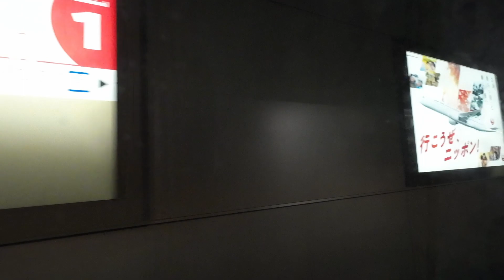【Japan Train】Tokyo Monorail from Hamamatsucho sta. to Haneda Airport.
The Tokyo Monorail (東京モノレール, Tōkyō Monorēru), officially the Tokyo Monorail Haneda Airport Line (東京モノレール羽田空港線, Tōkyō Monorēru Haneda Kūkō sen), is a straddle-beam, Alweg-type monorail line in Tokyo, Japan. It is an airport rail link that connects Tokyo International Airport (Haneda) to Tokyo's Ōta, Shinagawa, and Minato wards. The 17.8-kilometer (11.1 mi) line serves 11 stations between the Monorail Hamamatsuchō and Haneda Airport Terminal 2 stations. It runs on a predominantly elevated north–south route that follows the western coast of Tokyo Bay. The monorail is operated by the Tokyo Monorail Co., Ltd., which is jointly owned by JR East, the system's rolling stock supplier Hitachi, and ANA Holdings, Inc. (the holding company of All Nippon Airways). It carried an average of 140,173 passengers per day in 2018.
Plans to build Japan's first airport rail link surfaced in 1959 as Tokyo was preparing to host the 1964 Summer Olympics. That year, the Yamato Kanko Co., Ltd.—later renamed the Tokyo Monorail Co.—was established to build the rail connection. Construction began in 1963 and completed on 17 September 1964, just 23 days ahead of the Olympic opening ceremony. Upon opening, the monorail operated between the Hamamatsuchō and Haneda stations, making no intermediate stops. It has since been expanded with infill stations and extensions, and there are plans to extend it to Tokyo Station in the future.